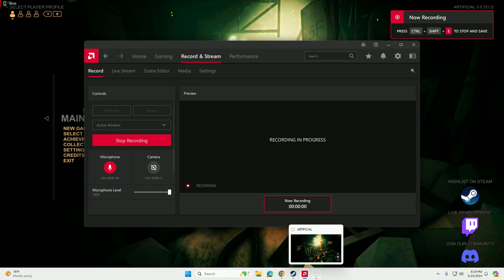Artificial demo gameplay impressions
trying out artificial demo for the first time enjoy :D

here's info about the game
ARTIFICIAL is a physics based first-person puzzle platformer inspired by Portal & Half-Life series. Interact with the environment, pick up and throw objects, sneak around enemies, control intricate physics-based mechanisms and learn how to survive in the underground colony of the Asteroid 2031 XT

here's link to the game demo